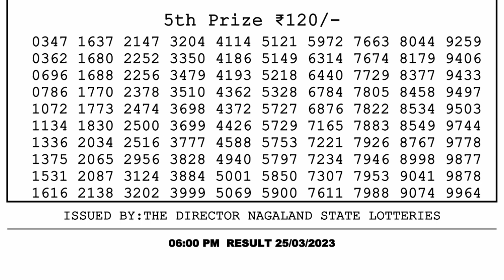Dear Lottery Sambad 6pm today 25.03.23 Nagaland State Lottery Result